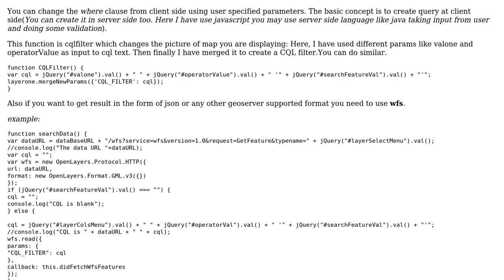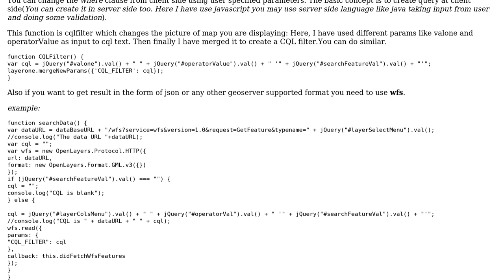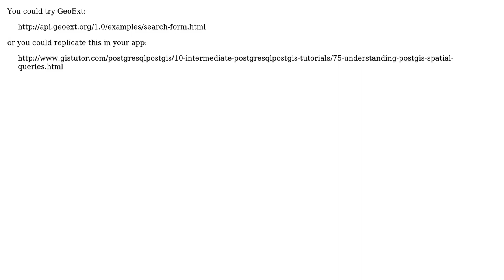GIS: How can I add a PostGIS query result to OpenLayers? (2 Solutions!!)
GIS: How can I add a PostGIS query result to OpenLayers?

With thanks & praise to God, and with thanks to the many people who have made this project possible! | Content (except music & images) licensed under CC BY-SA | Music | Images & others | With thanks to user kinkajou user Gery user Alophind and the Stack Exchange Network Trademarks are property of their respective owners. You are responsible for your own actions.